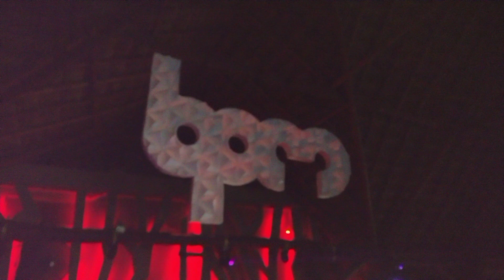Bpm Festival 2016, opening tune at blue parrot, danny tenaglia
some very nice opening tune by Danny Tenaglia of his Bpm Festival 2016 set at Blue Parrot, Playa Del Carmen, Mexico